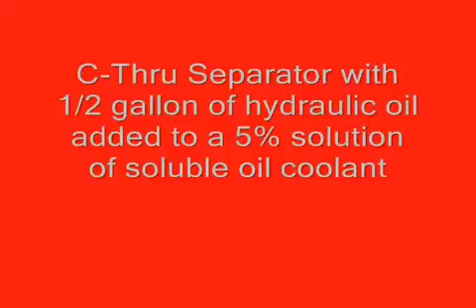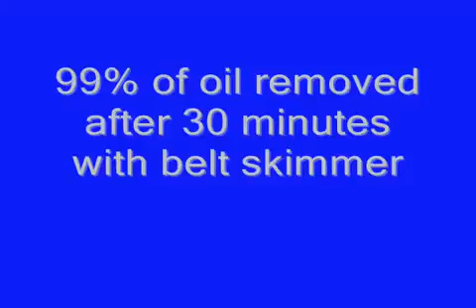C Thru Separator versus skimmer disoleatore a nastro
In questo video si può vedere la differenza di efficacia tra il nostro separatore C-thru e i separatori a nastro o a disco